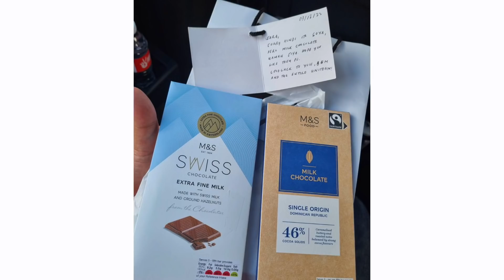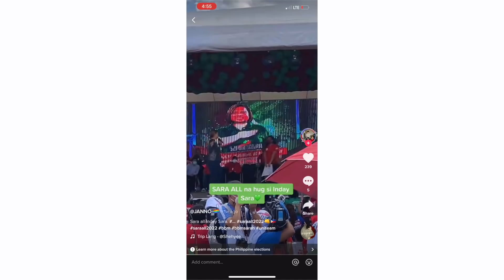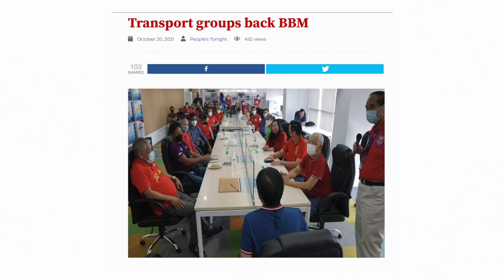BBM VLOG #203: Ang Kuwento ng Uniteam Burger | Bongbong Marcos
Muli kaming nakapag-vlog nang magkasama ni Mayor Inday Sara at napag-usapan ang Uniteam Burger at iba pang plano sa mga susunod na araw ng kampanya!